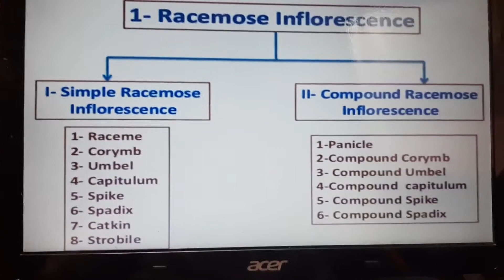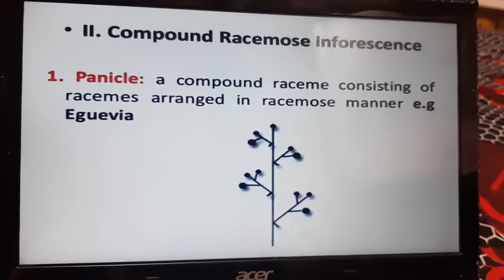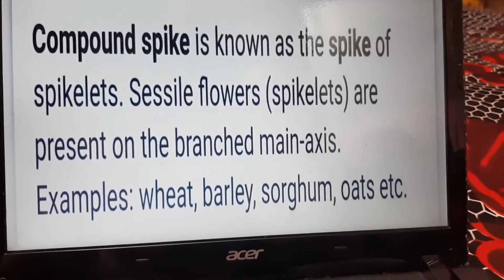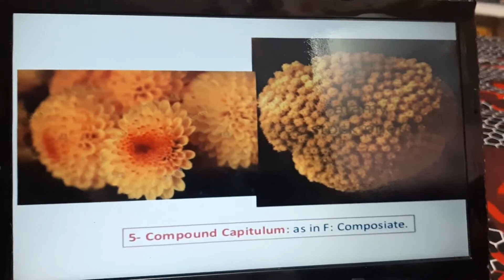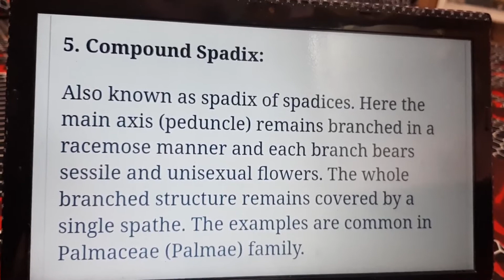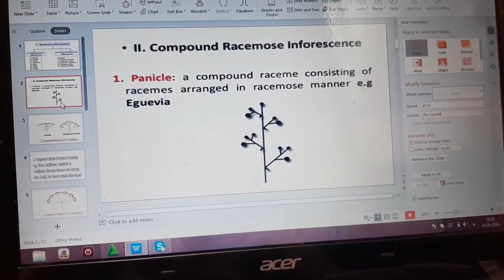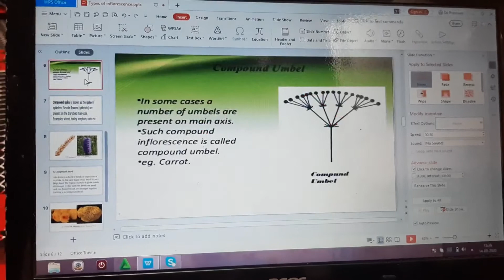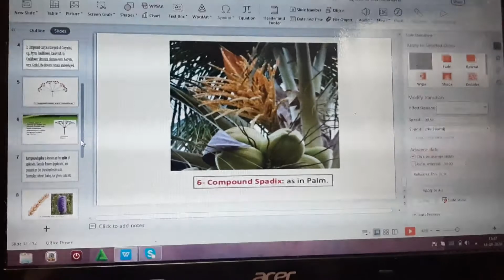Types of inflorescence class 11th